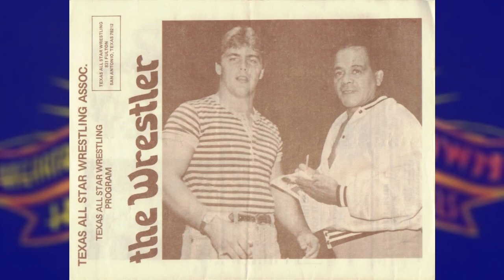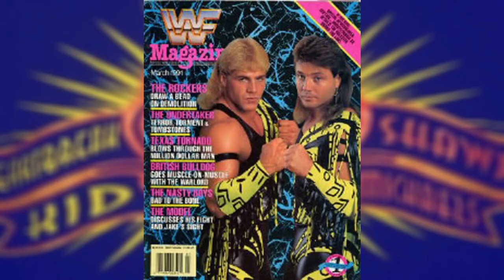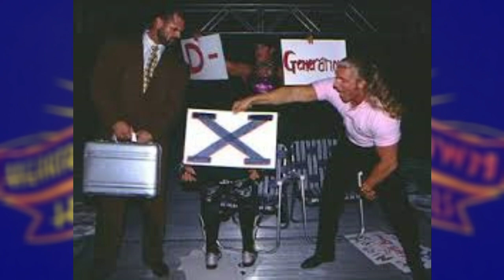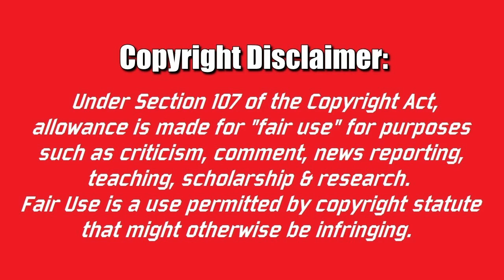Shawn Michaels: The Story Behind The Legend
The Icon, The Showstopper, The Main Event ...
This is the story behind one of the very best ever performers in the WWE Shawn Michaels.

Credits:
Footage courtesy of WWE